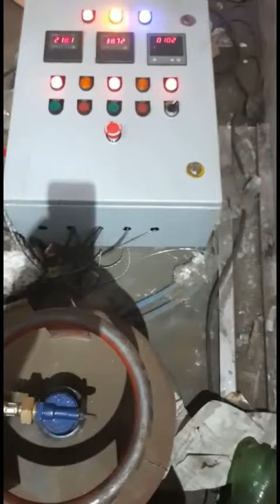High Temperature Industrial Oven Manufacturer - MAAN GLOBAL INDUSTRIES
Working Demo of a High temperature industrial oven that reaches 500 degree Celsius for Teflon curing purpose. The industrial oven is made of Stainless Steel Chamber and heavy duty outer shell with Extra thick insulation Fibre material for heat preservation and uniformity in curing Teflon.

The industrial oven with Base trolley helps loading heavy pipes, tanks and automotive components into the Oven for heating and curing purpose. This industrial oven is Gas fired having Muffle Design which means that the load doesn't come in contact with direct flame or heat. Only hot air at 400 Degree Celsius cures the Teflon coating that circulates inside the oven chamber continuously giving uniform Teflon Curing results.

India's leading High Temperature Industrial Oven & Furnace Manufacturer - MAAN GLOBAL INDUSTRIES.